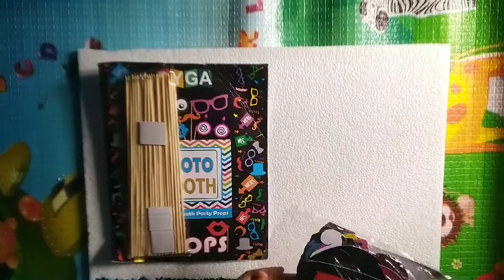Photobooth props for kid's Birthday parties under 150rs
To buy this click on below link